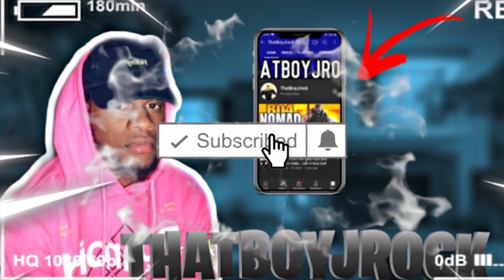15 Days Until The PS5 Comes Out !!!!! Funniest NBA2K21 Video I Dropped 😂🔥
Thank y’all for all the support we got more bangers on the way !!!